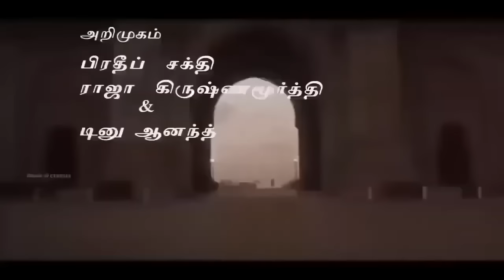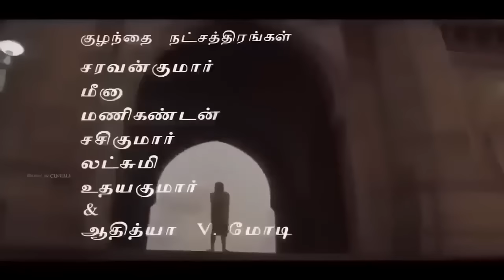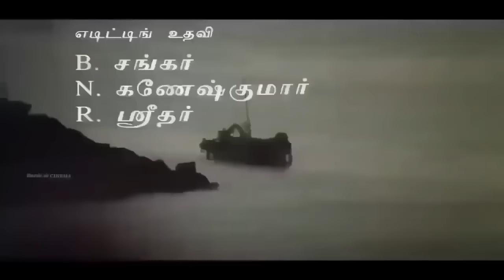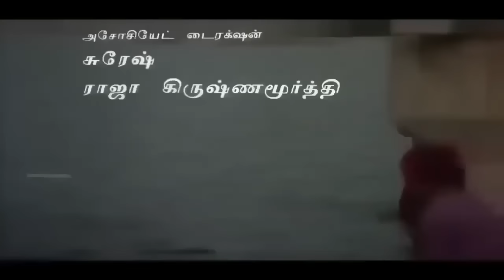சோகத்தில் மனம் உருகி கேட்கும் இளையராஜா பாடல்கள் | Ilayaraja Tamil Sad Songs HD | Sad Hits 80s.